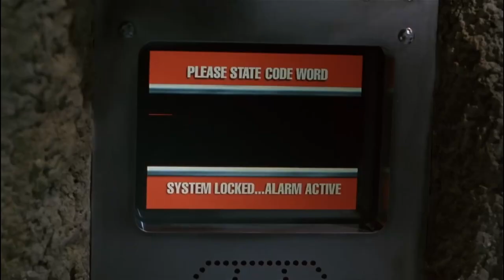Richie Rich's parents sing "side by side" (barrel of money)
Christine Ebersole & Edward Herrmann sing "Side by Side" in Richie Rich (1994)